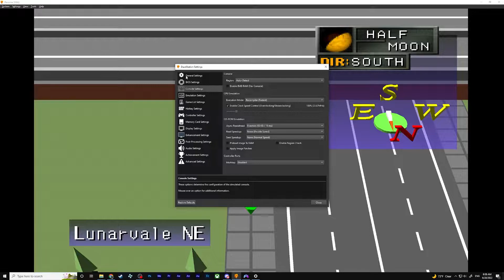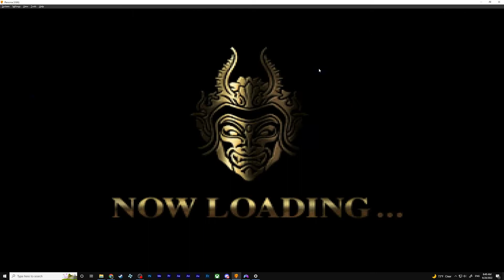How to make Persona 1 PS1/PSX have a better playing experience.